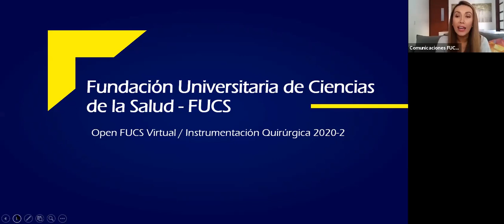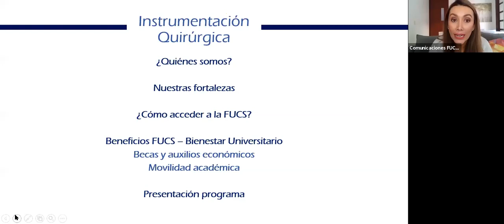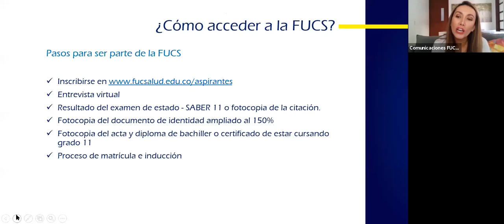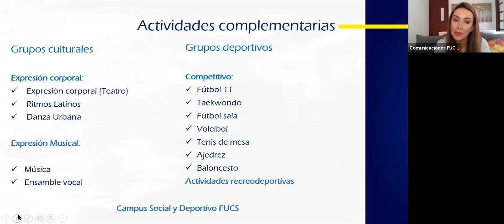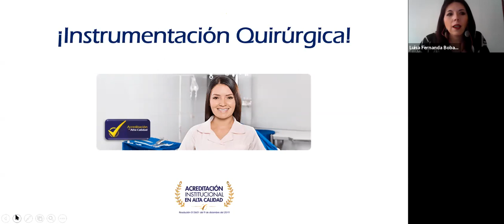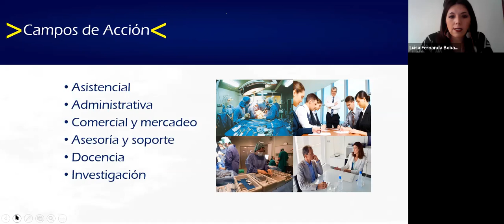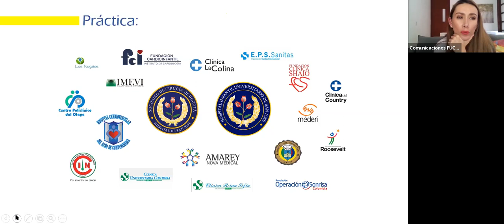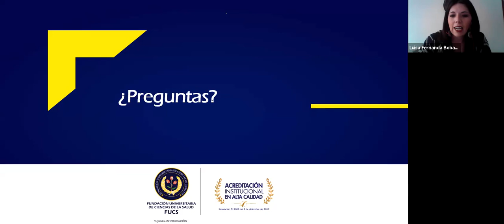Open FUCS - Instrumentación Quirúrgica